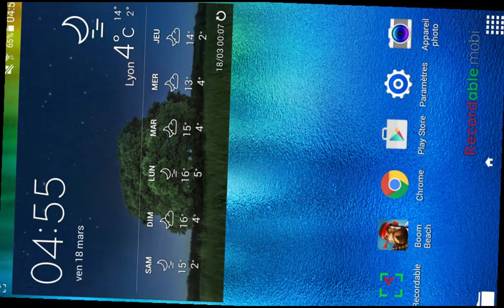boom beach hammerman 18/03/2016 lv 3